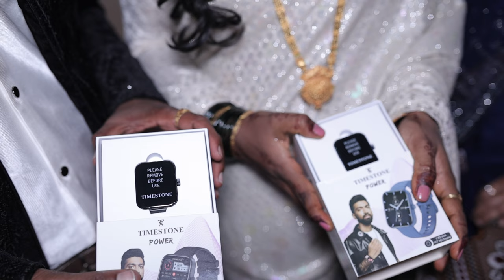WEDDING ANNIVERSARY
TEJASHRE &  SANGRAM